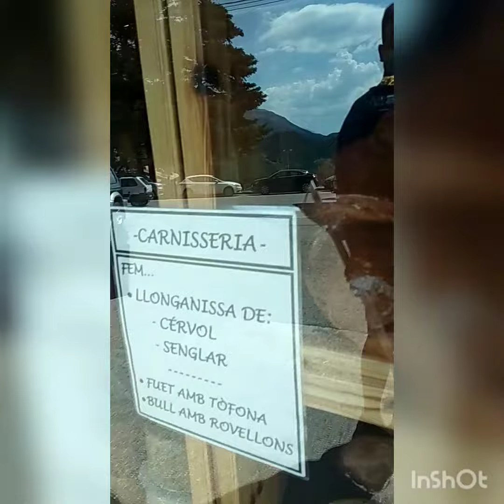A Giant croissant place in Castellar de n'Hug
Some secret place outside Barcelona